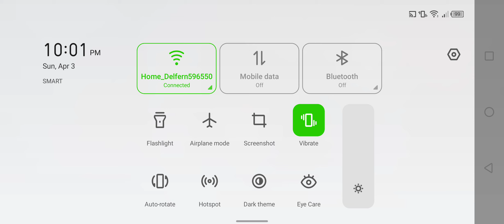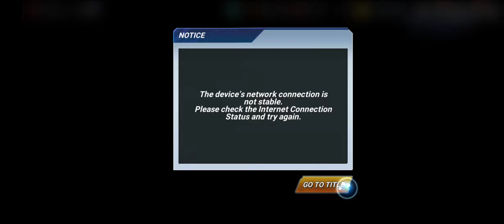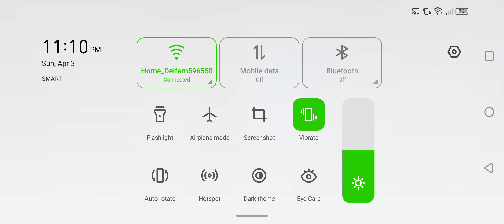King of fighters All Star My 3rd Acc Pvp Comeback [Street fighter OP)🎬🎬🎬|Jamestutorialtv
King of fighters All Star -  All fighter only Pvp Comeback,,Pvp test grabi Sobrang Op nung Bs Vol.5 tsaka Ss Vol 5 & Street fighter 5 pero di parin Yung iba op parin sila.i hope you enjoy watching my vlog guys enjoy watching.

This is My Another YouTube Channel,,Kung sakaling may mangyari sa Main Channel ko.

Abangan pa ang next tutorial ko guys.
Jamestutorialtv